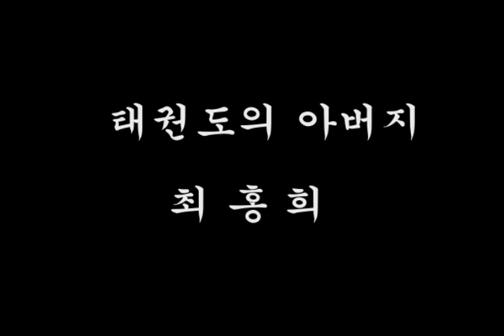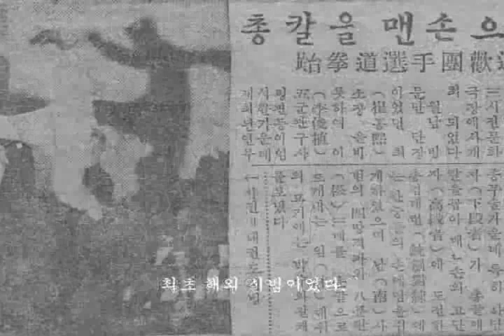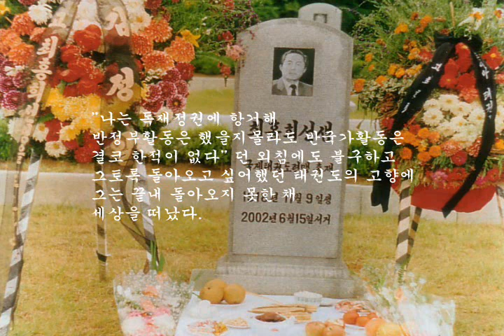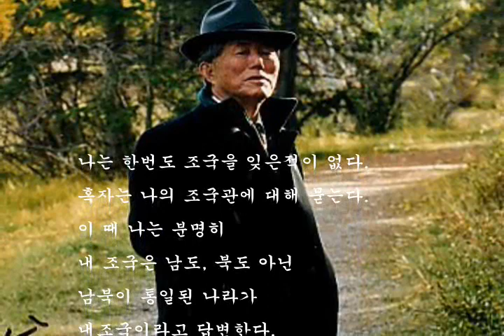The father of Taekwondo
General Choi(Che) Hong-Hee
1918~2002